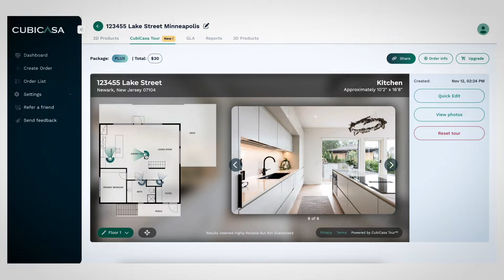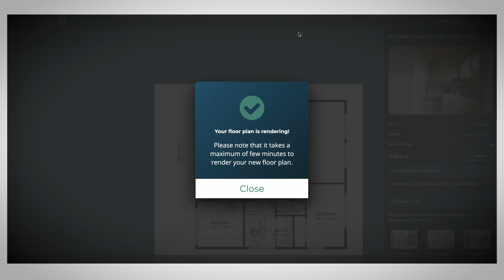How To Edit: A CubiCasa Tour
Timecodes:
0:00 - Intro
0:05 - Accessing Quick Edit Tool
0:12 - Adjusting Listing Photos
0:40 - Uploading New Photos
0:49 - Reviewing and Update Uploaded Photos
1:07 - Correcting Images On the Floors
1:16 - Reordering Images In Quick Edit Tool
1:25 - Saving Updated CubiCasa Tour
1:33 - Preview Updated CubiCasa Tour

Another CubiCasa Tour™ Tutorial is here. In this video, you will see how to edit CubiCasa Tour and how to reorder, adjust and rotate listing photos via Quick Edit Tool.

CubiCasa is the market leader in mobile indoor scanning, and known for its fast and easy-to-use floor plan app on the App Store and Google Play Store. CubiCasa app helps users generate 2D floor plans, home reports, 3D floor plans, snapshots reports, 3D video render walkthroughs and CAD files. Our technology is used in 170 different countries and has helped create over 1 million floor plans to date. We provide technology for the real estate, appraisal, and mortgage industries and are on a mission to digitize real estate.